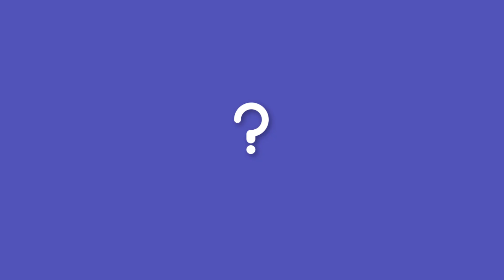Mulheres Importantes na Fotografia - DicaD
A homenagem do DicaD às mulheres!